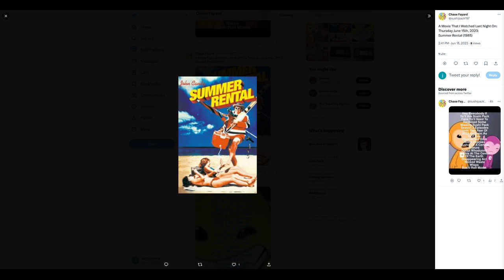sushi pack posts